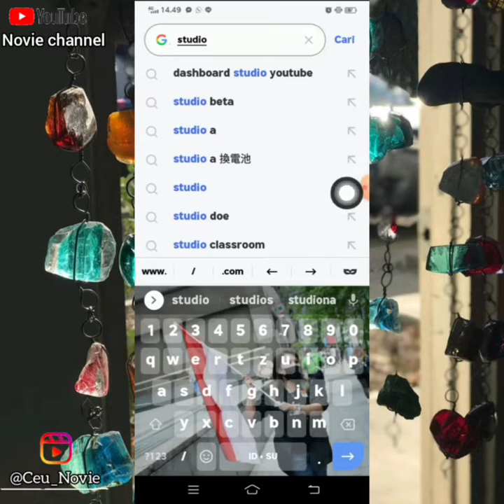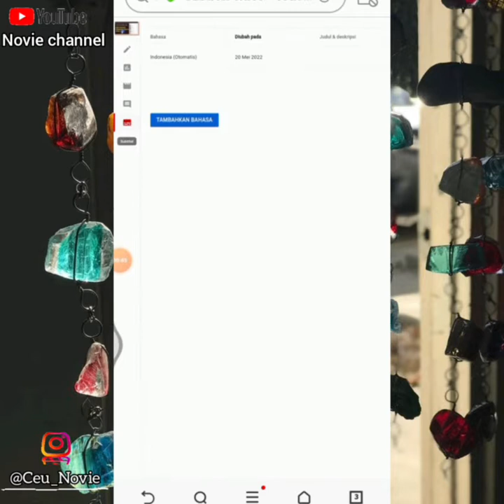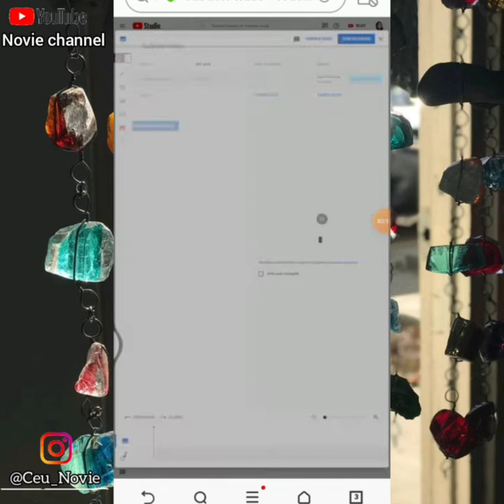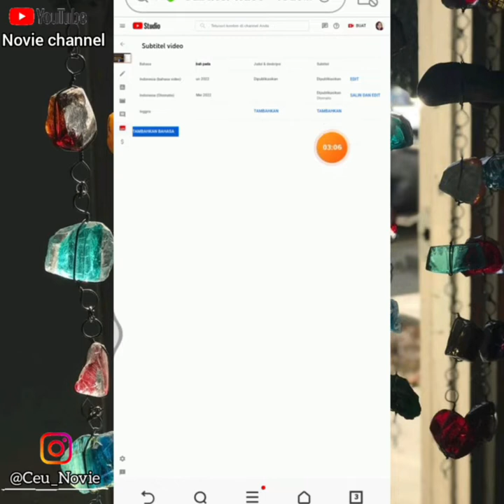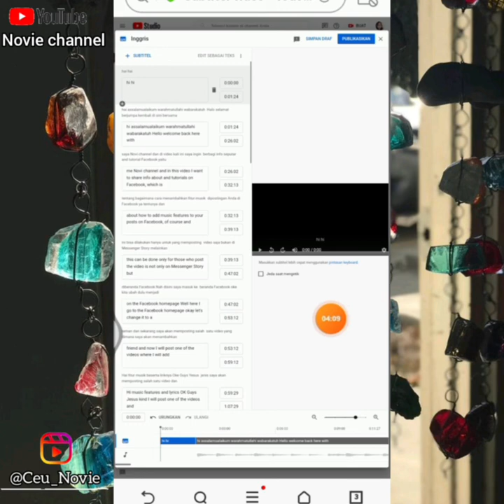Cara menambahkan subtitle youtube otomatis dari android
Hai guys apa kabar semuanya semoga selalu dalam keadaan baik-baik saja tanpa kurang suatu apapun , dan pada kesempatan kali ini saya ingin berbagi info tutorial seputaran YouTube yaitu tentang bagaimana cara menambahkan subtitle di video YouTube anda dan seperti yang anda ketahui bahwa fungsi dari subtitle sangat luar biasa sekali dan selain itu bisa menarik penonton dari luar negeri dan kali ini saya membuat tutorialnya dari Android ya sangat mudah dan simpel sekali untuk lebih lanjutnya silakan ditonton videonya sampai dengan selesai jangan di skip biar anda tahu step by step-nya dan terima kasih sudah mampir ke channel saya dukung terus channel saya agar saya terus bersemangat membuat konten-konten yang bermanfaat untuk orang banyak

Caramenambahkansubtitleyoutube otomatisdariandroid